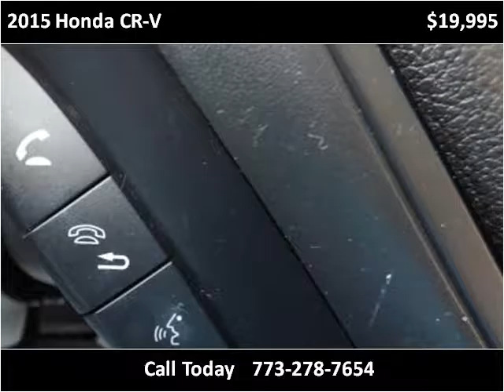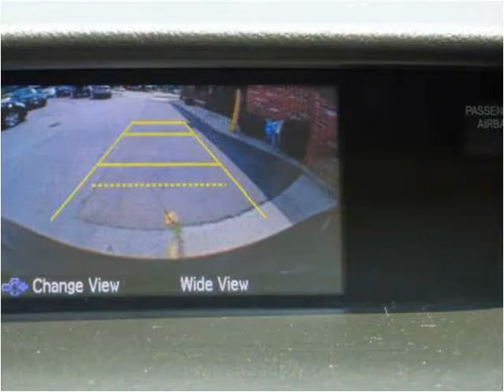2015 Honda CR-V Used Cars Chicago, Burbank IL